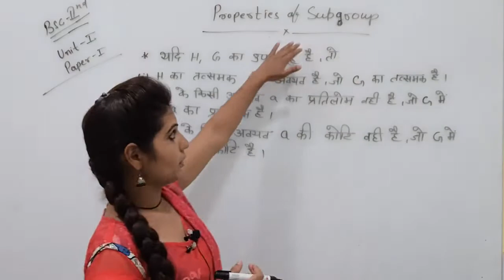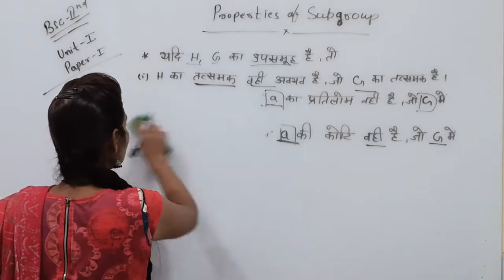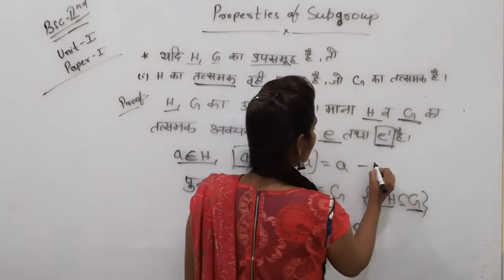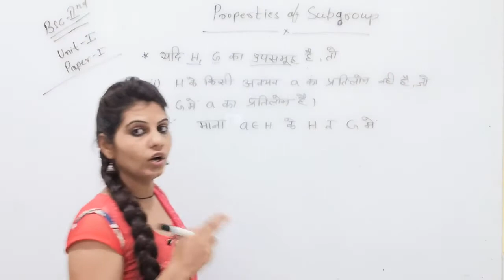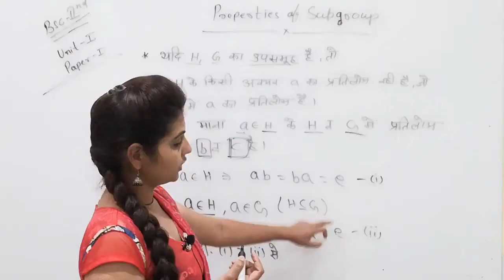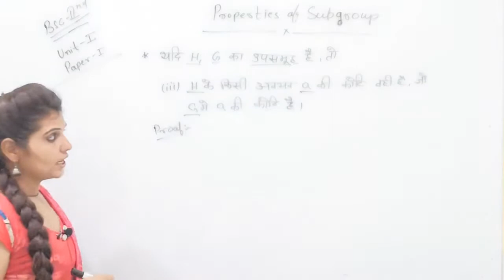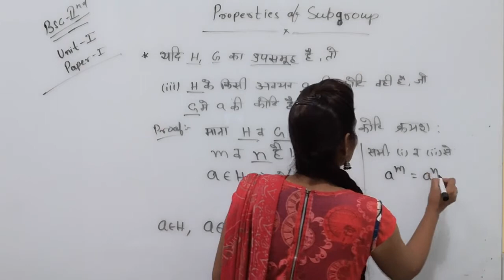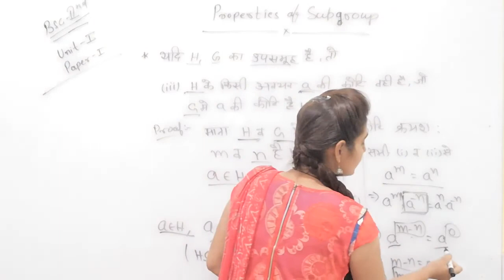Properties of Subgroup by Manisha Chotiya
Qualification: MSc. MPhil, Ph.D Chemistry
Experience: Teaching and Research-16 Years
Course: Science, Arts and Commerce